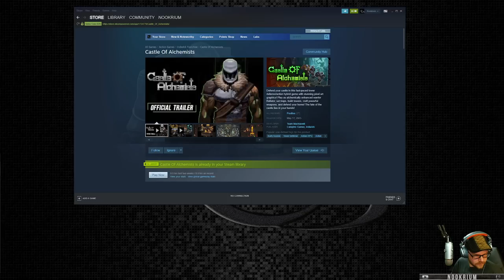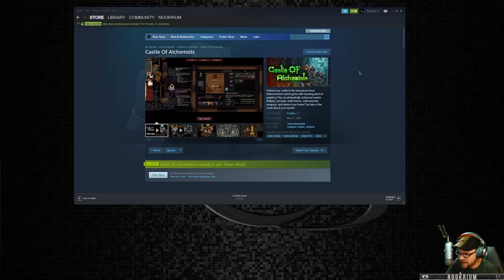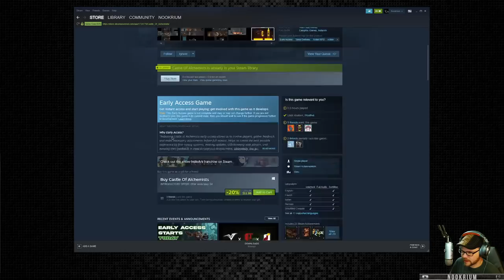Castle of Alchemists - (Castle Defense RPG)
Defend your castle in this fast-paced tower defense/action hybrid game with stunning pixel art graphics! Play as alchemically enhanced warrior Bellator, set traps, build towers, craft powerful weapons, and defend your home! The fate of the castle lies in your hands!